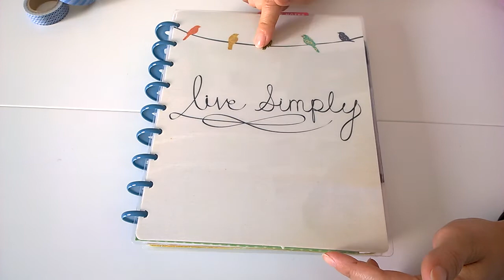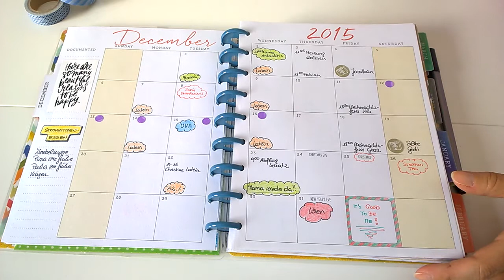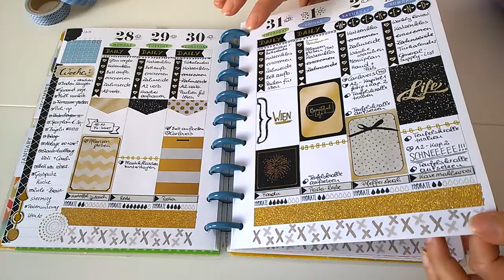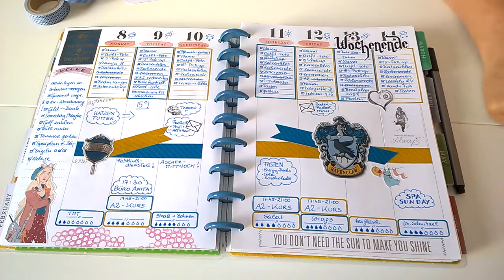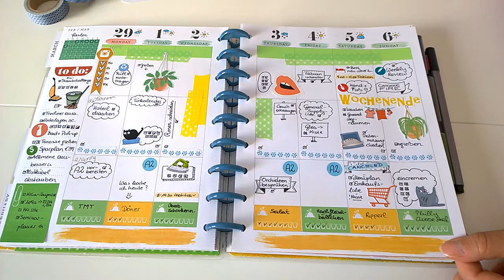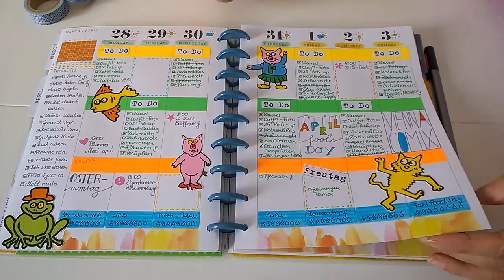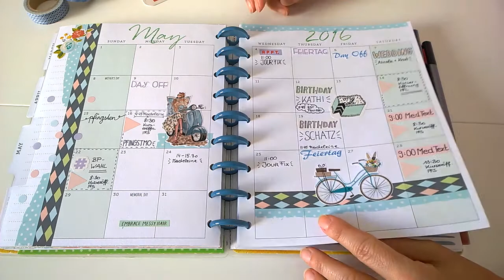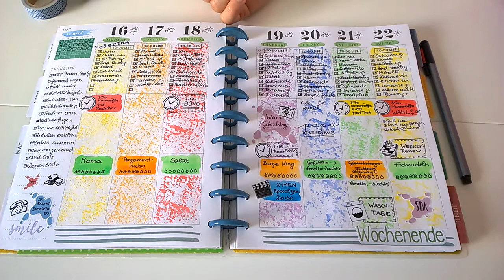Happy Planner Setup und Flip Through - Deutsch und lang! ;-)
Lange Zeit überlege ich schon, auf welche Weise ich meine Wochendekos teilen kann, ohne ein PWM zu drehen, weil die würden alle mindestens 1 Stunde dauern ...
Dann habe ich letztens von Boho Berry gehört, dass viele BuJo-ers sich nicht trauen ihre Bujos herzuzeigen, weil sie nicht so künstlerisch oder nicht so 'originalgetreu' sind. Ich denke ich, dass es auch in der Plannercommunitiy so ist, dass sich nicht jede_r traut Bilder zu zeigen, weil sie glauben, nicht so talentiert zu sein oder sich nicht so tolle Sticker leisten können oder wollen. Daher habe ich mich entschlossen, meine Wochendekos einfach zu zeigen! Weil alle Dekos sind toll und man kann immer was Neues lernen! Also zeigt eure Planer, BuJos, Filos - ich will sie alle sehen!

Es ist ein superlanges Video - wie es bei mir immer sein wird - ich hoffe, ihr habt trotzdem Spaß!
Mir hat's einen Riesenspaß gemacht, alle Wochen noch einmal durchzugehen!

Wenn ich einen Link vergessen habt - fragt einfach! ;-)

Niemand bezahlt mich für meine Meinung - ich verlinke nur, um euch eine schnelle Möglichkeit zu geben, Dinge zu nutzen, die ich verwendet habe!
Wenn ihr meine Dekos mögt, euch aber mein Gequatsche zu blöd ist: Hello, Instagram!